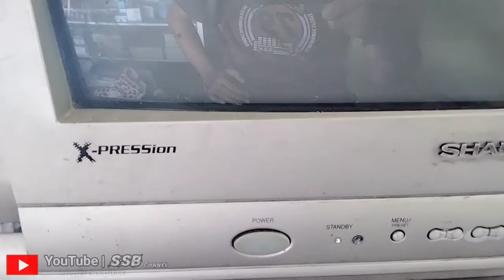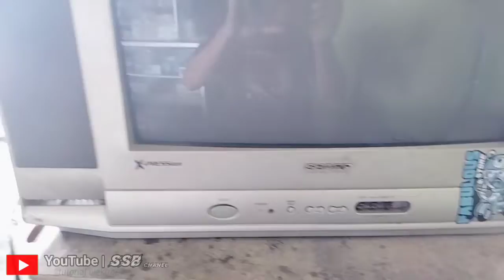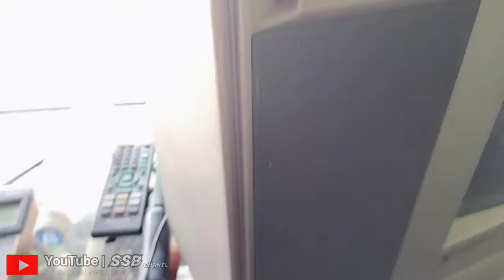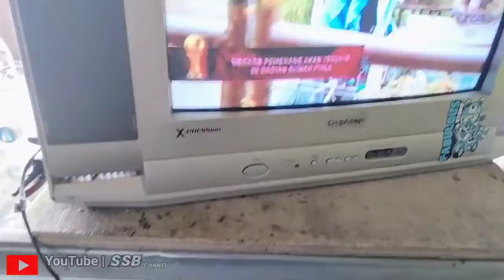tv sharp gambar rolling ternyata bagian elko yang rusak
@suhadisoglengbro5350 memberikan tutorial tentang cara memperbaiki tv sharp gambar rolling.simak terus video saya ini sampai selesai biar teman-teman lebih faham dan jangan lupa klik subscribe like komen dan share ya biar chanel saya ini lebih cepat berkembang terimakasih.pada video kali ini saya memperbaiki tv Sharp dengan kerusakan gambar rolling itu ternyata diakibatkan oleh kerusakan elko dibagian c825 dan c434 dengan nilai 10uf dan 1uf.setelah pergantian kedua elko tersebut tv kembali normal lagi dan tidak rolling.semoga bermanfaat